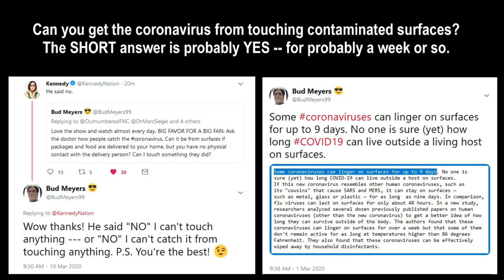Coronavirus lives 9 Days on surfaces (Updates) March 10, 2020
NOTE takes you to the WHO website. (3/10/2020) President Trump held a White House meeting today with healthcare CEOs and proposed a payroll tax cut from 12.3% to 0%. Senator "Do Nothing" Lindsey Graham (instead of holding hearings on Spygate) offered his own opinion of Trump's plan. (FYI: The coronavirus (to best of their knowledge) can live UP TO 9 days on surfaces, depending on the enviroment.)

Also, New Rochelle New York is now under quarantine by the National Guard. Also, there are travel restrictions for Israel.

And CNN now says that calling the coronoavirus the "Wuhan Coronavirus" was racist, even when they themselves used the term. It wasn't officially named COVID-19 until Feb, so it made sense to call it the Wuhan virus since the Chinese city was the epicenter for the outbreak. We've been calling diseases based on where they originate from for a long time and this is no different: West Nile Virus, Spanish Flu, Zika Virus, Ebola Virus, German Measels, Marburg Virus, Rocky Mountain Spotted Fever, Norovirus, Stockholm Syndrome, Lyme Disease, Wuhan Virus ... all named after places.

It is not certain how long the virus that causes COVID-19 survives on surfaces, but it seems to behave like other coronaviruses. Studies suggest that coronaviruses (including preliminary information on the COVID-19 virus) may persist on surfaces for a few hours or up to several days. This may vary under different conditions (e.g. type of surface, temperature or humidity of the environment). If you think a surface may be infected, clean it with simple disinfectant to kill the virus and protect yourself and others. Clean your hands with an alcohol-based hand rub or wash them with soap and water. Avoid touching your eyes, mouth, or nose. . .

People can catch the Coronavirus (COVID-19) from others who have the virus. The disease can spread from person to person through small droplets from the nose or mouth which are spread when a person with COVID-19 coughs or exhales. These droplets land on objects and surfaces around the person. Other people then catch COVID-19 by touching these objects or surfaces, then touching their eyes, nose or mouth. People can also catch COVID-19 if they breathe in droplets from a person with COVID-19 who coughs out or exhales droplets. This is why it is important to stay more than 1 meter (3 feet) away from a person who is sick. WHO is assessing ongoing research on the ways COVID-19 is spread and will continue to share updated findings . . .

The most common symptoms of COVID-19 are fever, tiredness, and dry cough. Some patients may have aches and pains, nasal congestion, runny nose, sore throat or diarrhea. These symptoms are usually mild and begin gradually. Some people become infected but don’t develop any symptoms and don't feel unwell. Most people (about 80%) recover from the disease without needing special treatment. Around 1 out of every 6 people who gets COVID-19 becomes seriously ill and develops difficulty breathing. Older people, and those with underlying medical problems like high blood pressure, heart problems or diabetes, are more likely to develop serious illness. People with fever, cough and difficulty breathing should seek medical attention. . . .